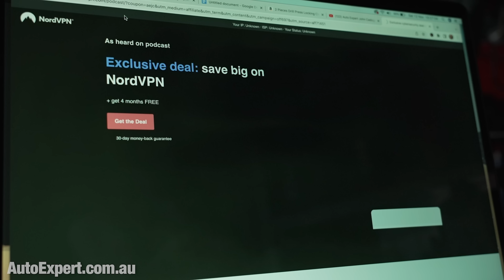Fun with batteries: How (not to) burn your house down this weekend | Auto Expert John Cadogan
Details about the Federal Government's FBT exemption for EVs under $84,916